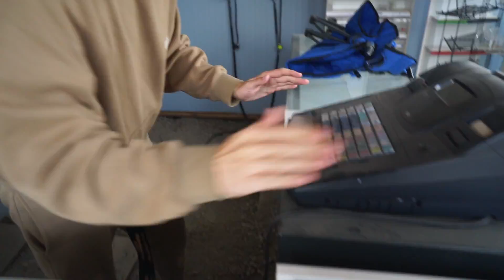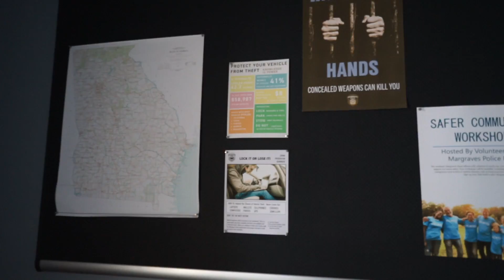if you ever see this BLOODY CLOWN PRISONER ESCAPE CLOWN PRISON in CLOWN TOWN, RUN!! (STROMEDY!)